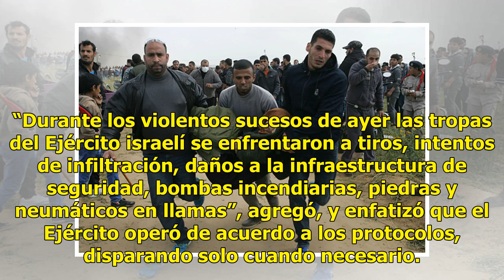Protestas en Gaza dejan 13 palestinos heridos por balas israelíes - Televisa News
Trece palestinos resultaron heridos este sábado por balas israelíes en el segundo día de la “gran marcha del retorno”, en la Frontera de Gaza. Los manifestantes se acercaron a la valla fronteriza como parte de una protesta pacífica de seis semanas para exigir el regreso a la tierra de la que fueron ...

{hashtag}